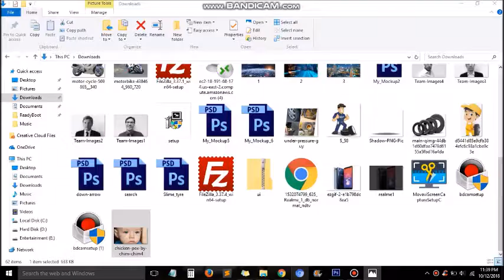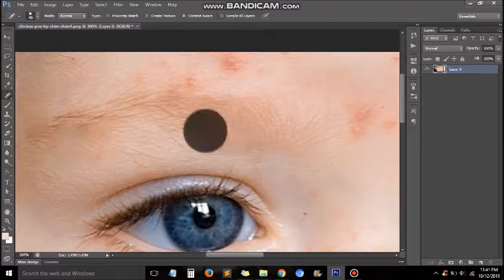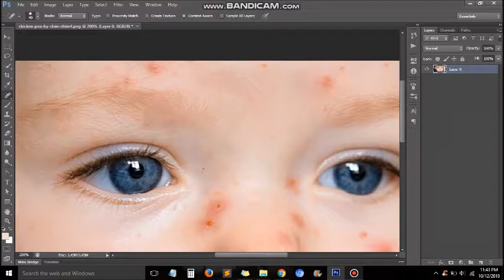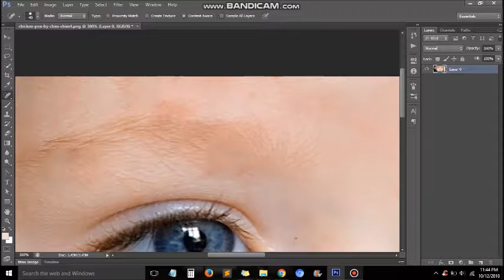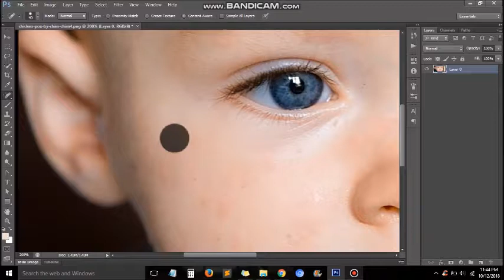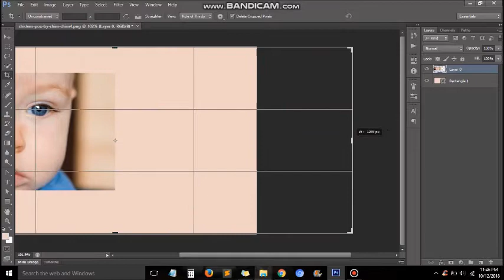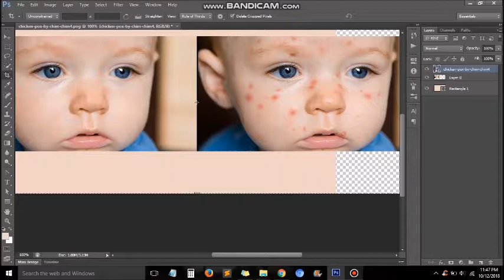How To Use Spot Healing Brush Tool Photoshop ! Photoshop Tutorial ! Rishi verma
In this introductory Photoshop tutorial, I show how to use the Healing Brush Tool and the Spot Healing Brush Tool to remove blemishes on a portrait.
About Me:
If you’re looking to learn more about Photoshop, Illustrator, InDesign, typography, design principles, and visual communication, you’ve arrived at the right place!
My combination of professional experience, formal education, and experience in education has enabled me to produce quality courses that help students become better graphic designers, photo editors, and illustrators.